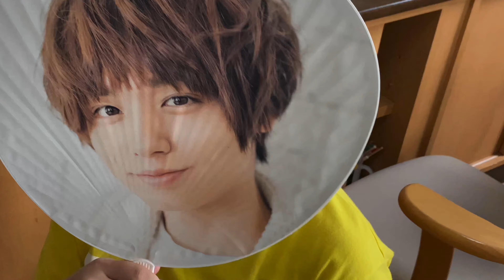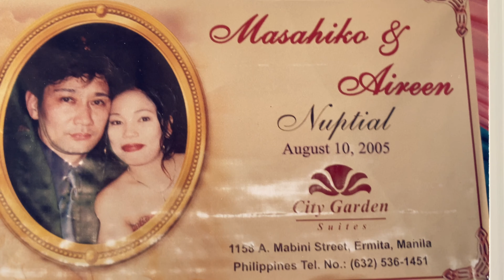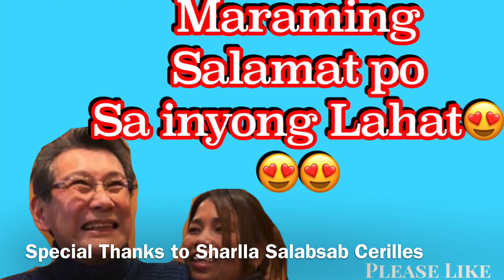DjAi /14th Years Anniversary ni Inang at Itang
Throwback of our Wedding
How we spent our Anniversary